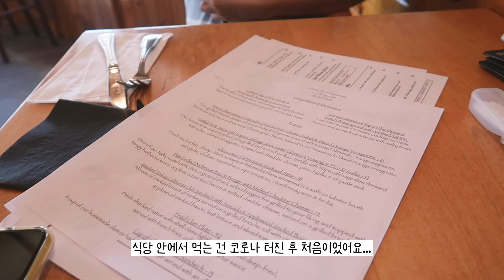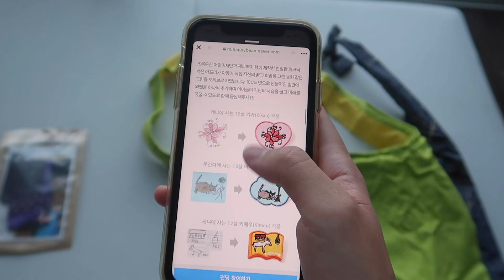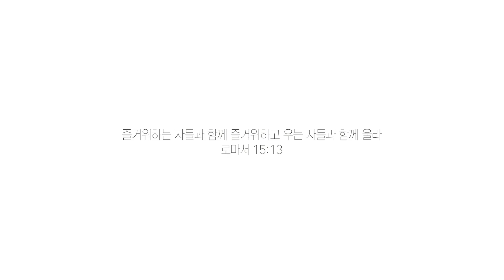할리우드 영화 '작은아씨들' 촬영지 다녀온 날 브이로그, 마음을 나누는 기쁨 with 초록우산(광고X) | 미국일상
안녕하세요 🤍 은지입니다!

오늘은 제가 너무너무 가고 싶었던 작은아씨들에 나왔던
촬영지에 다녀온 브이로그를 담아봤어요 :)
제가 작은아씨들 영화를 보고 너무 좋아서 최애 영화로 꼽았는데요,
작은아씨들의 시대적 배경이 미국 남북전쟁 당시 뉴잉글랜드 지역을 배경으로 하고 있어서, 보스턴 근처에 촬영지가 많이 있어요!

이 날은 한 곳만 다녀왔지만, 다음에 또 다른 촬영지들도 보여드리고 싶어요✨
이 곳은 사전에 예약해야만 들어갈 수 있는, 입장 인원이 제한된 곳이어서
사회적 거리두기를 철저히 지키며 촬영했으니 걱정 마세요 👍🏻

또 영상 마지막에 제가 여러분들께 정말 소개해드리고 싶었던
초록우산X제리백 펀딩 내용도 들어있으니 끝까지 함께해주세요!

그럼 즐겁게 봐주시고 다음 영상에서 또 만나요!